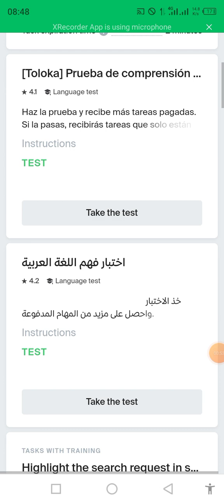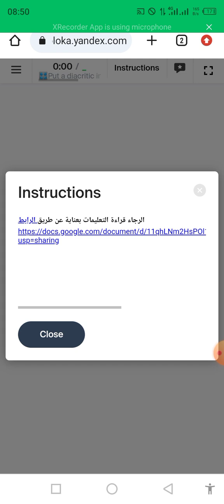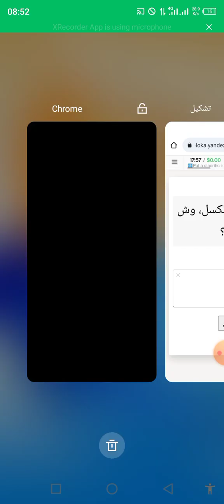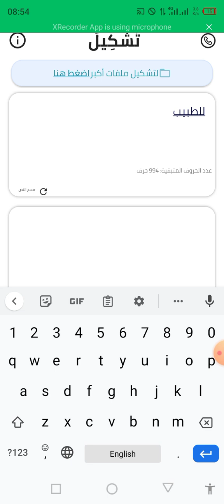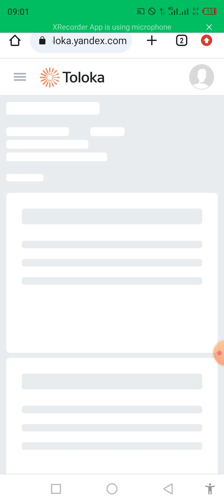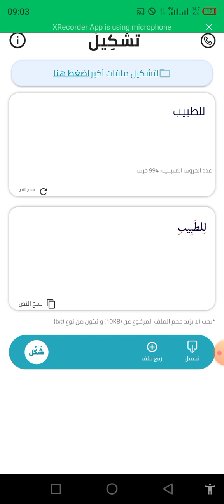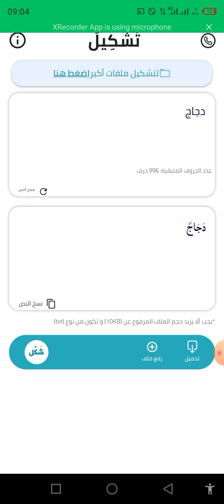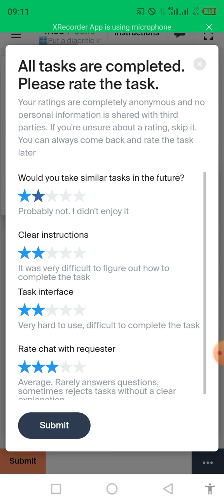🎛Put a diacritic in a word🎛 0.15$ (Training+Exam) Toloka Yandex Task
🎛Put a diacritic in a word🎛 0.15$ Training+Exam | 🎛Put a diacritic in a word🎛 0.15$ Training+Exam  Paid Task

Your Queries -
[9/30, 15:39] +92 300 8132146: سَوَّيتْ
[9/30, 15:39] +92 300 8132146: الْكُوسَة
[9/30, 15:39] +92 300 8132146: الشِّتَاء
[9/30, 15:39] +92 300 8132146: السُّلْطَانْ
[9/30, 15:39] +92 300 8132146: رِيَاضَ
[9/30, 15:39] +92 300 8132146: لِلطَّبِيبْ
[9/30, 15:39] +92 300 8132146: شَيْء
[9/30, 15:39] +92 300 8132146: كَيفْ
[9/30, 15:39] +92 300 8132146: اِلْعَفُو
[9/30, 15:39] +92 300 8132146: رَاحَتْ
[9/30, 15:39] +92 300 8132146: نَوْمَ
[9/30, 15:39] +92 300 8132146: التَّمَامْ
[9/30, 15:39] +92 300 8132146: اِلْمَلَابِسْ
[9/30, 15:39] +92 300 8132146: مُحَمَّدْ
[9/30, 15:39] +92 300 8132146: السَّاعَة
[9/30, 15:39] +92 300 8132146: مَوْجُوْدَة
[9/30, 15:39] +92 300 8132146: دَجَاجٌ
[9/30, 15:39] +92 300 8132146: الصَّفَاءْ
[9/30, 15:39] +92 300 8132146: الثَّقْبَينْ
[9/30, 15:39] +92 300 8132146: اِلْكَهْرَبَائِية
[9/30, 15:39] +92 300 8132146: عُبُدْ
[9/30, 15:39] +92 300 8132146: بْخِيرْ
[9/30, 15:39] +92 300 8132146: بِالضَّبْطْ
[9/30, 15:39] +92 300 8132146: اِلْهَيلْ
[9/30, 15:39] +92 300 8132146: اِلْجَوَّالْ
[9/30, 15:39] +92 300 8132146: نْسَولِفْ
[9/30, 15:39] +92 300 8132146: مَدِينَةَ
[9/30, 15:39] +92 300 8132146: بْلِعْبَةَ